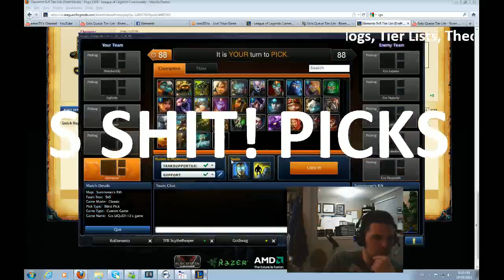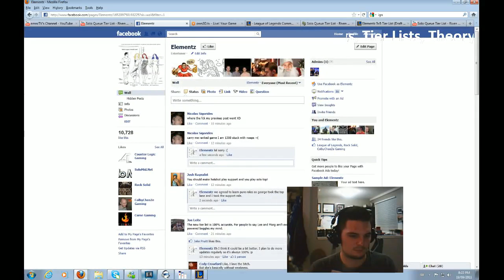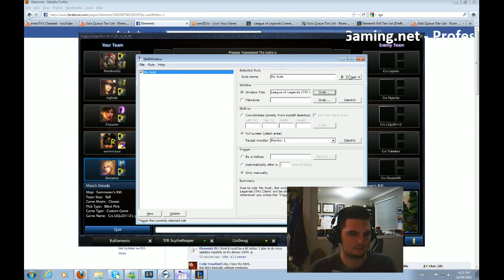LoL - Janna 8 pt1 - Elementz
The audio sync is screwed up by YouTube, so I'm not going to bother fixing it.